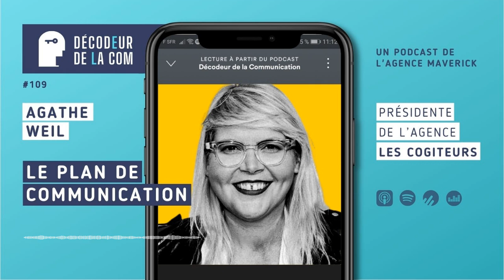Le Plan de Communication | Agathe Weil, présidente de Cogiteurs | Le Décodeur de la Com, Ep 109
Cet été, je suis retourné interviewer Agathe Weil, présidente de l'agence Cogiteurs, pour parler du Plan de Communication.

Et autant vous dire, ce n'est pas qu'une simple affaire de PowerPoint ou de plaquette. Le plan de com, c’est un peu comme préparer un dîner pour belle-maman : il faut du fond, de l’organisation et surtout, ne pas brûler les étapes.

Dès lors, Agathe vous rappelle d'entrée de jeu que si la stratégie de communication, est le cerveau le plan de com, lui, c'est plutôt les jambes.

Autrement dit, sans stratégie, on court un marathon sans GPS. Trop souvent, les entreprises se jettent sur les outils, oubliant la réflexion derrière. Une jolie vidéo ? Un post LinkedIn ? Oui, mais à quoi ça sert si personne ne sait pourquoi vous communiquez ? Un communicant sans stratégie, c'est comme un poulet sans tête.

Pour ceux qui souhaitent (ré)écouter l'épisode avec Agathe sur la stratégie de com : *

Elle insiste bien : "Rien de petit en communication. Pas de "petit logo" ou de "petite plaquette". Non, la communication, c'est du sérieux et il faut y mettre du cœur. Et quand on parle de cœur, on parle d'empathie et de connaître sa cible. En d'autres termes, si vous faites une pub qui plaît à votre boss mais pas à votre audience, bravo, vous avez dépensé de l'argent pour rien.

Dans cet épisode, Agathe appuie sur un autre point crucial : le calendrier. Pas question de se pointer avec une campagne de Noël en octobre, on prépare ça un an à l'avance, comme un bon vin qui se bonifie. Et si vous manquez le bon timing, votre com fera pschitt.

Pour illustrer son propos, Agathe revient sur des campagnes comme celle de Foncia, où elle a travaillé. Après dix ans d'absence, la marque revenait en publicité avec un spot de 12 secondes.
La campagne a ravi les clients mais aussi les collaborateurs, heureux de voir leur entreprise revenir sur le devant de la scène.

Agathe ne manque pas non plus de parler de l'Employee Advocacy. Car aujourd’hui, les collaborateurs sont les premiers ambassadeurs de l'entreprise. Mais il faut savoir leur donner les bons outils pour qu'ils puissent porter la voix de l’entreprise de manière efficace, tout en évitant les faux-pas.

Enfin, si Agathe devait donner un dernier conseil aux dircom ? Savoir dire non. Dire oui à tout, c'est une faute professionnelle, et en communication, il faut savoir défendre sa stratégie. Parce qu’après tout, un bon plan de communication, c’est comme une bonne blague : ça se prépare, ça se réfléchit, et ça doit toujours faire mouche.